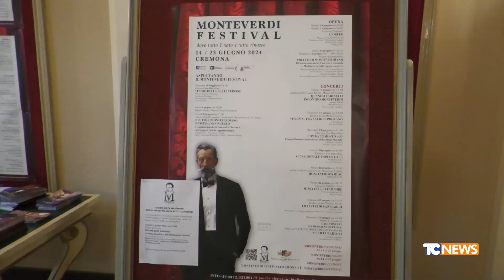CR: Monteverdi festival diventa “Manifestazione di assoluto prestigio internazionale” con una legge